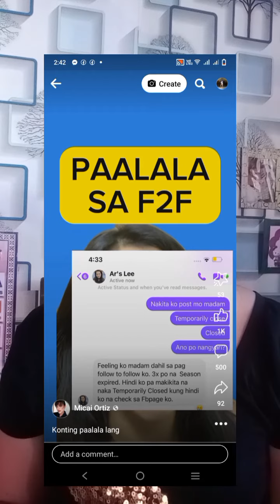Temporarily closed ang account dahil sa f2f sa facebook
Mag ingat sa sobrang f2f sa facebook pwdeng matemporarily closed ang account nyo.Dahan dahan lang at lagyan Ng interval Ang pag follow para di marestrict or makakuha Ng matinding violation.